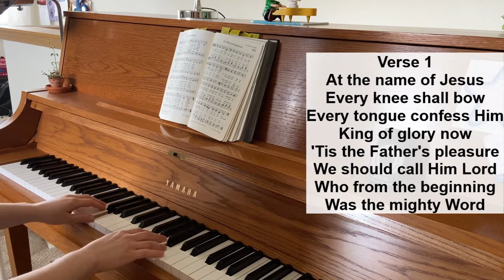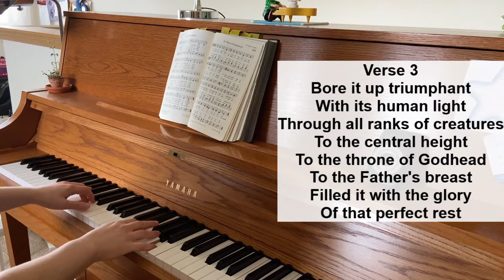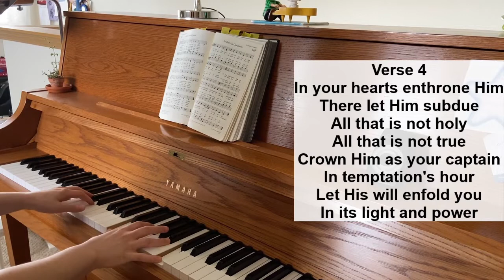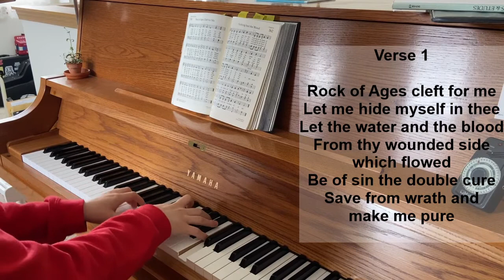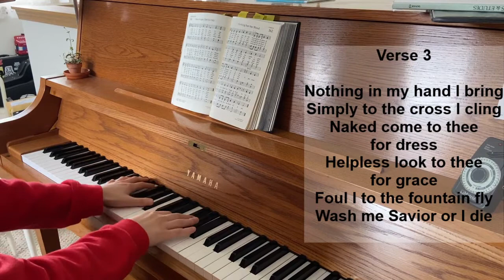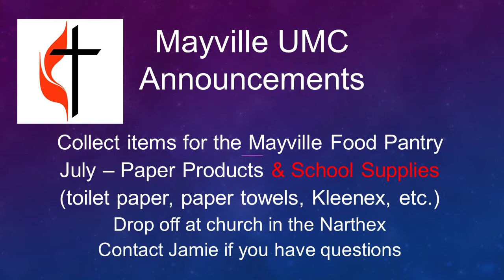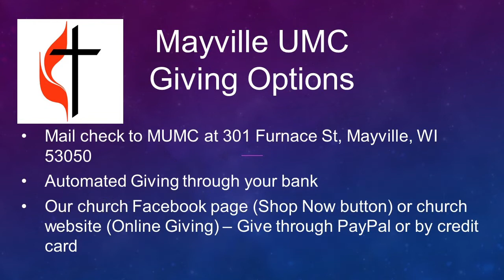Online Worship 7-31-2022